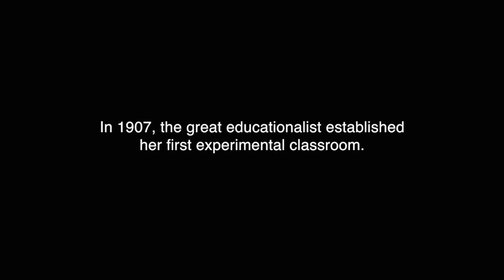Let the child be the guide - Trailer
As a young father, watching his daughter go through her life experiences, film director Alexandre Mourot discovered the Montessori approach and decided to set his camera up in a children’s house (3 to 6 years of age) in the oldest Montessori school in France.
Alexandre was warmly welcomed in a surprisingly calm and peaceful environment, filled with flowers, fruits and Montessori materials. He met happy children, who were free to move about, working alone or in small groups. The teacher remained very discreet. Some children were reading, others were making bread, doing division, laughing or sleeping.
The children guided the film director throughout the whole school year, helping him to understand the magic of their autonomy and self-esteem – the seeds of a new society of peace and freedom, which Maria Montessori dedicated her life work to.

The film was released in French theatres in Automne 2017.